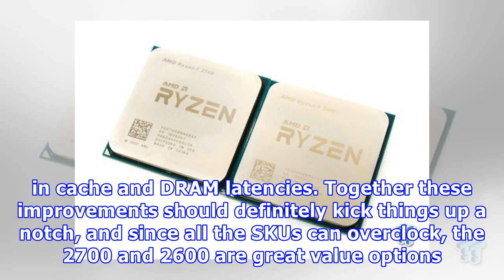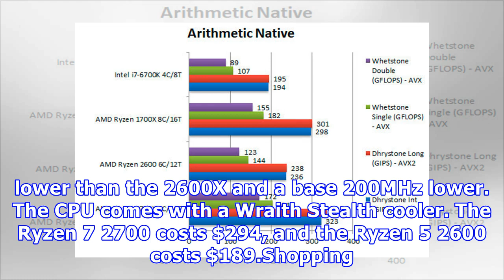AMD Ryzen 7 2700 and Ryzen 5 2600 Review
Today we take a look at two of AMD's more recent 2000-series of Ryzen processors. Using the new 12nm LP process, we see boosts in clock frequency and a reduction in cache and DRAM latencies. Together these improvements should definitely kick things up a notch, and since all the SKUs can overclock, the 2700 and 2600 are great value options compared to their 2700X and 2600X big brothers. Today we will look at two new CPUs, the 2700X and 2600X, but AMD is also releasing the 2700 and 2600 processors...